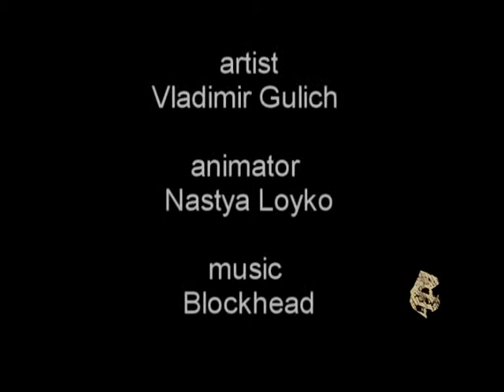think gulich mult loyko.mpg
THINK
graphics Vladimir Gulich
animation Nastya Loyko
music Blockhead